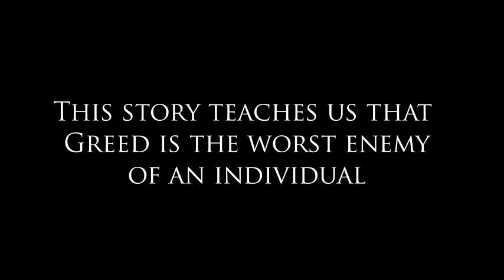The Greedy Dog Story in English | English Fairy Tales |Moral Stories for Children | 3D English Story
Video Copyright: SevenX